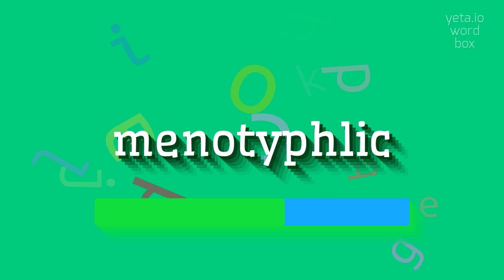How to say "menotyphlic"! (High Quality Voices)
Watch in this video how to say and pronounce "menotyphlic"!